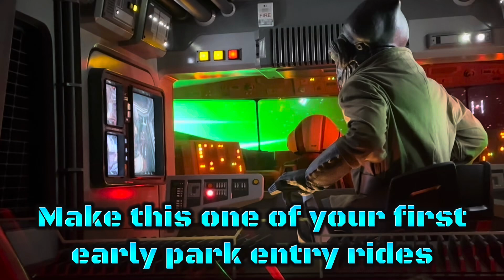Star Wars: Rise of the Resistance Ride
Rise of the Resistance ride and tips.